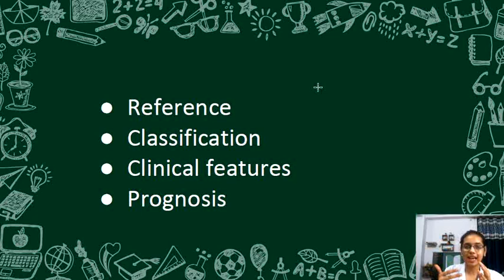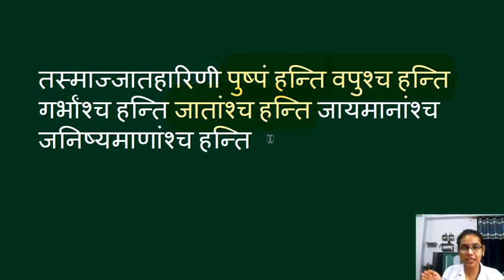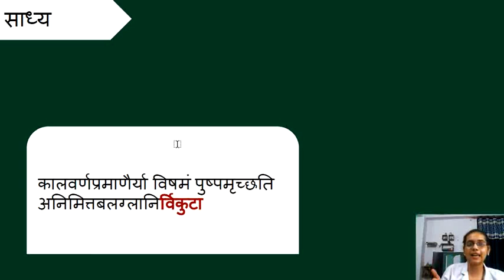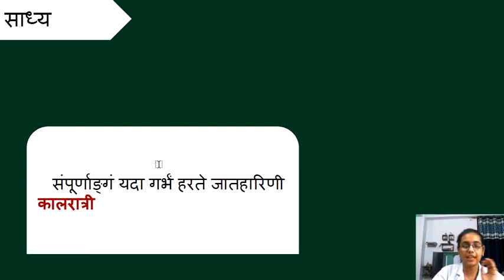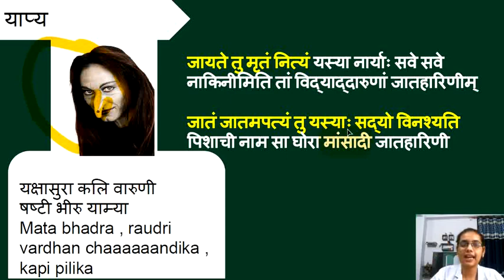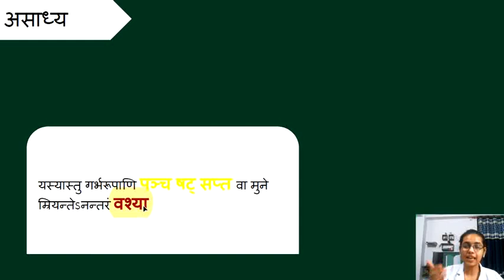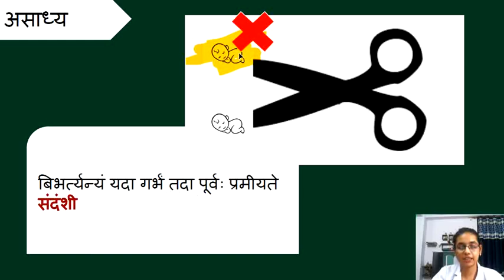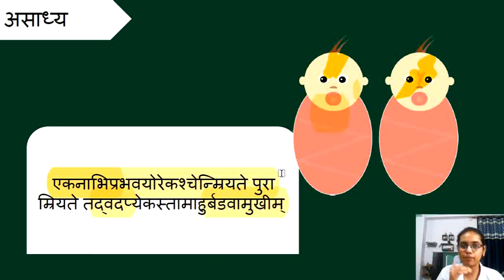Jataharini ( Kashyap Samhita ) Major Subject Prasuti & Stri#AIAPGET#Ayurveda#Kashyap#Revati#aiapget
AyuScholar- E School of Ayurveda is an online institution for the preparation of ayurveda entrance exam. Ayuscholar YouTube channel is to help all the AIAPGET  aspirants in their preparation.
 The  channel will help you cover the core important areas of syllabus of AIAPGET , it will  make a strategy to decode the previous question papers , develop your strategy and revise details  and make a study plan that will help you prepare with confidence. Our  experts are committed to giving the best guidance for AIAPGET 2021 & 2022 preparations by analysing the crucial needs of the students who want to crack the entrance exam and get through this exam.
Regular lectures will be uploaded by Top Mentors all over India who have cracked this exam and will help you to  perform with excellence.If you want to Join full course, subscribe to our android app "Ayuscholar". 📨Whats app @ 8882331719.
You can download it -
AyuScholar subscription provides the  following salient features :
1) Regular classes - Samhita Wise & Subject Wise .
Unlimited access till AIAPGET.
2) Orientation Lectures - Modified strategies  for an efficient learning
3) Discussion  Session - Doubt clearance , Motivation , Daily Study Schedule , Guidance , Progress report
4) AIAPGET Pattern - Q Bank , New Questions added on a regular basis.
Feel free to spread the word – share the videos with your friends and classmates.
“YUKTI IS THE BEST TOOL TO GAIN KNOWLEDGE”
 All The Best , BE THE BEST VERSION OF YOURS.
Ayuscholar AIAPGET # ayurveda t bams aiapgetstrategies #📩 Whats app @ 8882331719.